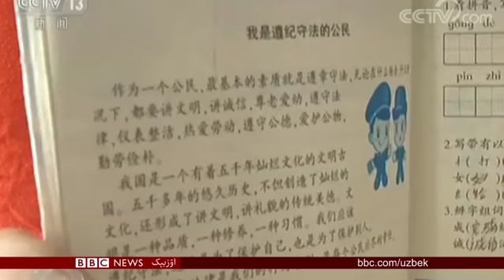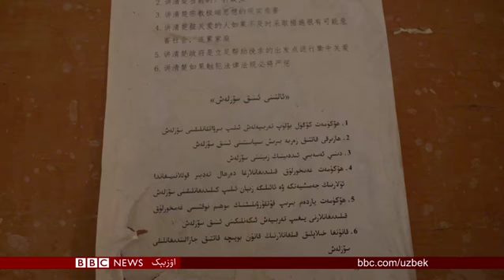بی بی سی اۉزبېک تلویزیون دستورلرینی ساعت۶ ده آرزو تلویزیونی آرقه لی کۉریشینگیزممکن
بی بی سی اۉزبېک تلویزیون دستورینی تۉلیق شکلده یوتیوب آرقه لی تماشا قیلینگ